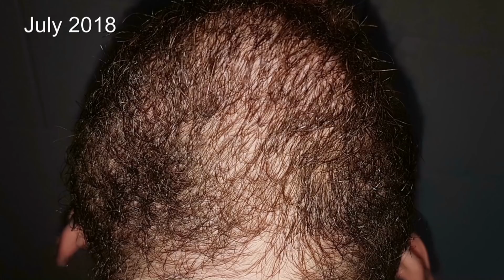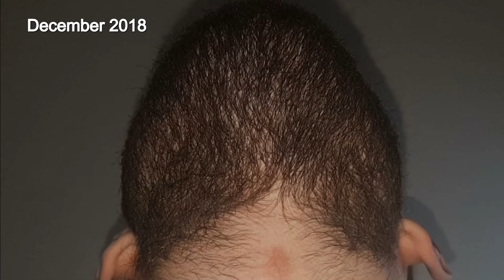Post Minoxidil Beard Journey Update | Month 9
Welcome to my 9-month post minoxidil update. Not many people document what happens after using Minox for the beard so I will be uploading monthly updates documenting the results.

Minoxidil is a topical solution FDA approved only for use on the scalp so I am using this at my own risk and I recommend others do some research before they follow my example. you might know the product rogaine or regaine. well, the active ingredient is minoxidil. you can buy any brand not just the aforementioned 2 and it will work.

I document regularly so you can see the changes for yourself

What I used (and variations) :

US links

Regaine foam 3 months
Kirkland foam 6 months
liquid (Kirkland) 6 months
LCLT powder

UK links

Foam 3 month supply
Derma roller ( Get the 0.5mm)
LCLT POWDER